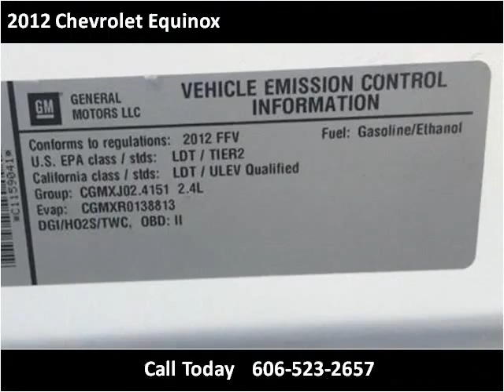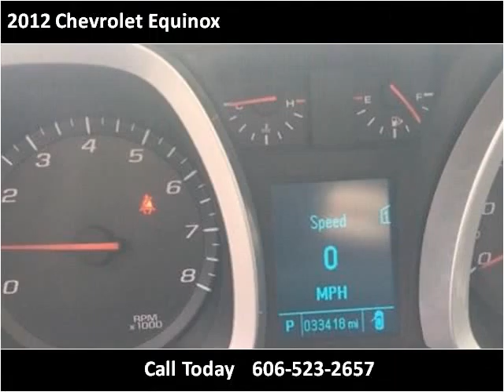2012 Chevrolet Equinox Used Cars Corbin KY